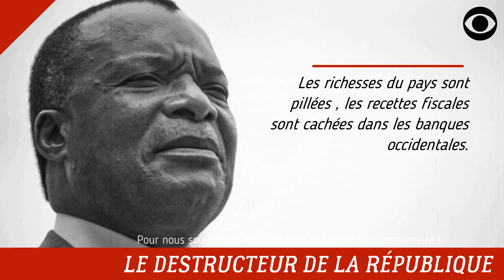LE DICTATEUR DENIS SASSOU NGUESSO EST LE DESTRUCTEUR DE L'UNITÉ DU CONGO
Denis Sassou Nguesso est l'instigateur de la destruction de l'unité nationale du Congo.

DEVENIR MEMBRE

NOUS SUIVRE

NOUS CONTACTER

COPYRIGHT

MONTAGE